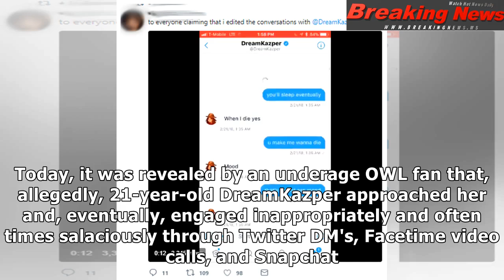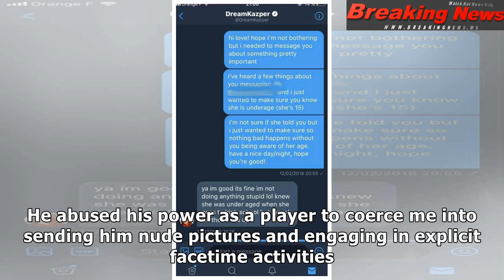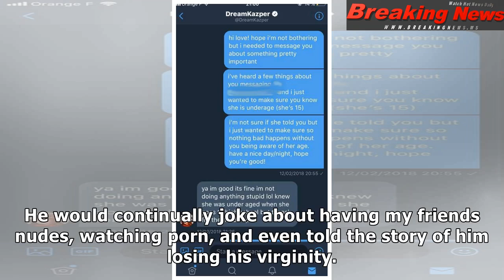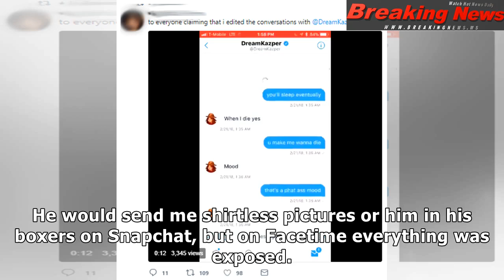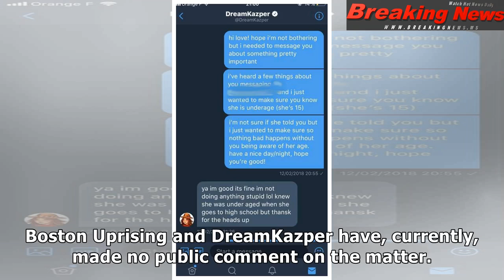DreamKazper accused of inappropriate sexual interaction with an underage OWL fan.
EDIT: On the same day that thi...